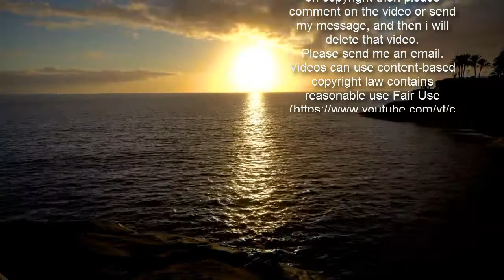Thief left soaked after trying to steal copper piping from empty home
A thief got more than he bargained for when he attempted to steal copper piping from an empty house.  In January last year, Jamie Duff forced entry to the property on Dalton Avenue in Lynemouth, Northumberland.  He attempted to cut the copper pipes off the boiler, but the pipes were still full of water and he soaked himself.  A local resident, alerted by the sight of an unknown male in the garden, contacted police who swiftly arrived to investigate.  They quickly assessed the damage and water-logged home and soon discovered Duff, who was suspiciously soaked on a dry day.  He was arrested on suspicion of burglary and DNA taken from tools left at the scene saw him charged soon after.  The 26-year-old pleaded guilty on November 16 2020 and was remanded in custody.  On February 9, Duff, of Woodhorn Lane, Newbiggin, appeared at Newcastle Crown Court and was sentenced to 25 months behind bars.    He was sentenced to 23 months in jail for the Dalton Avenue burglary and a further two months for a separate shed theft and for possession of cannabis.  Detective Sgt Dave Boon of Northumbria Police’s Burglary Team, said: “Duff’s plot to steal copper piping was less than water tight and the ensuing commotion from his mistake meant that cops were able to make a swift arrest.  “Unfortunately for Duff, in his desperation to get away after the chaos, he left tools at the scene too.  “That allowed our brilliant forensics team to do what they do best – and it was only a matter of time before we could prove Duff’s involvement irrefutably.”   Det Sgt Boon added: “I would also like to take the opportunity to thank the vigilant member of the public who spotted a suspicious man on the grounds of the property and quickly contacted police.   "That quick spot allowed us to get to the scene in time to catch Duff in his drenched glory!”  If you see anything suspicious, please report it via the ‘Tell Us Something’ page of the Northumbria Police website or by calling 101.   In an emergency, or if a crime is happening, always ring 999.